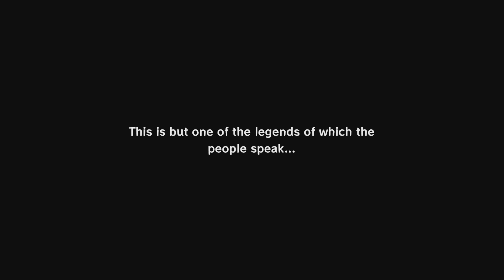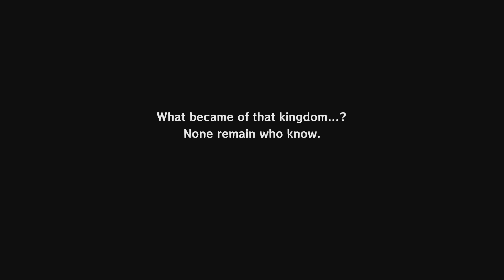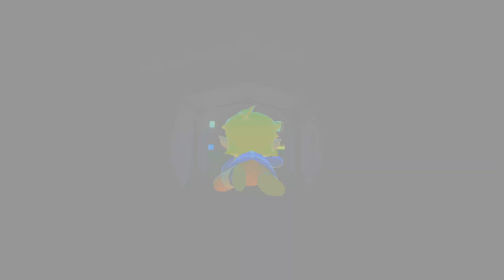The Legend of Zelda: The Wind Waker HD 100% [1] Birthday Boy!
In this series I am 100% completing The Legend of Zelda: The Wind Waker HD!

- Zackcog : )